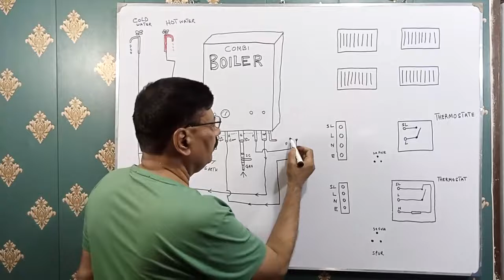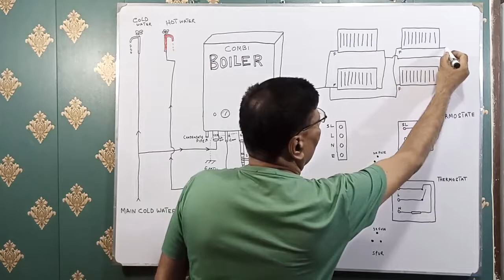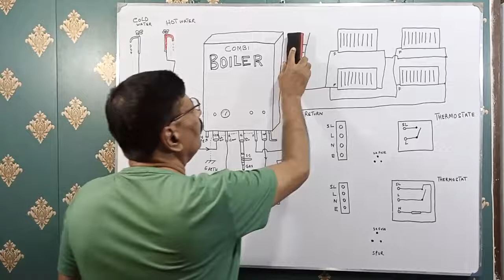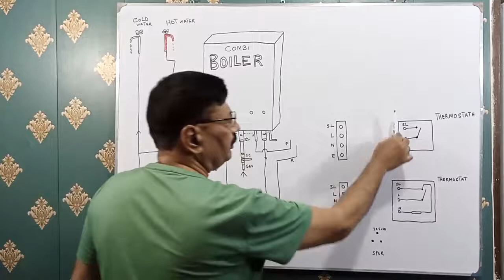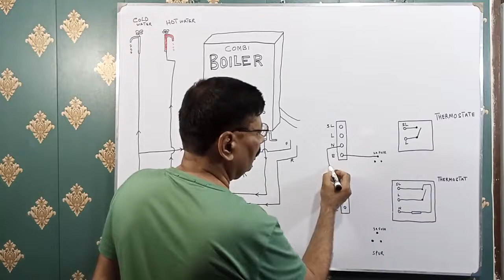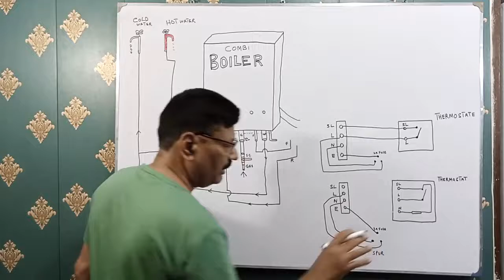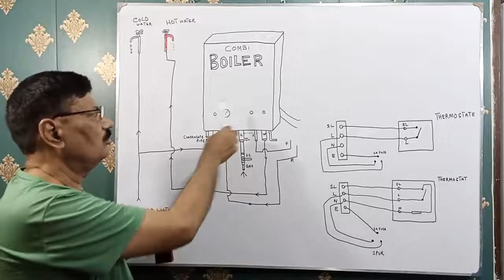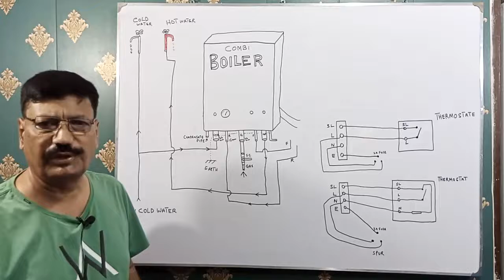Central Heating System, COMBI Boiler Installation Learn and Earn DOLLERS.Part 2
Central heating
combi boiler
easy central heating installation
Central heating in hindi urdu
engineer shafiq butt

Here you can Learn about Central Heating system and Combi Boiler Installation in Hindi and Urdu very easy way.